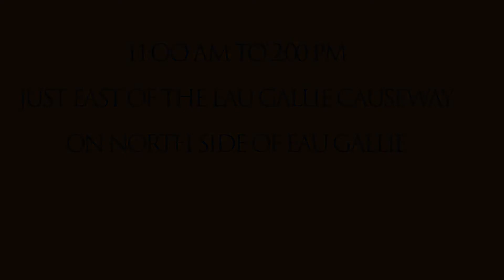Midtown Youth Tubing Pub